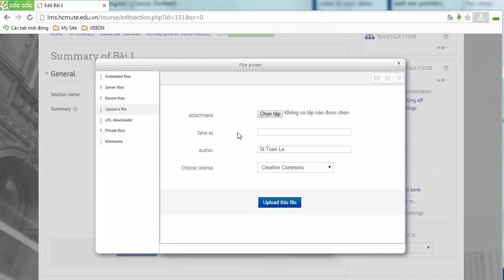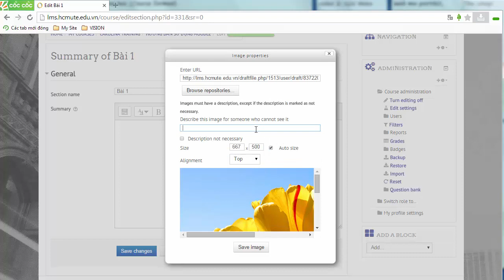Hướng dẫn Moodle (phần 4) - Thêm hình